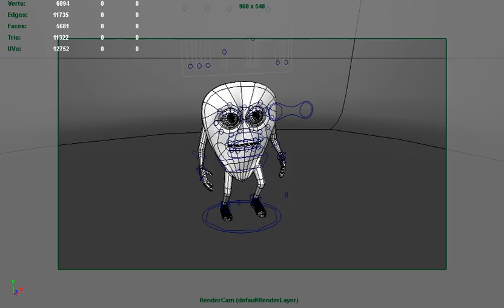Playblast Walk Cycle Guitar Pick First Test in Maya